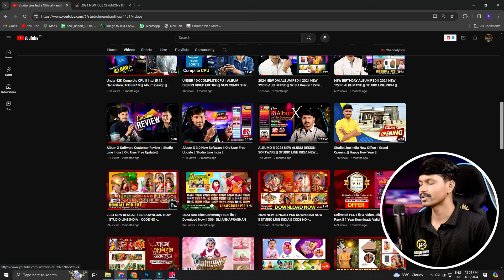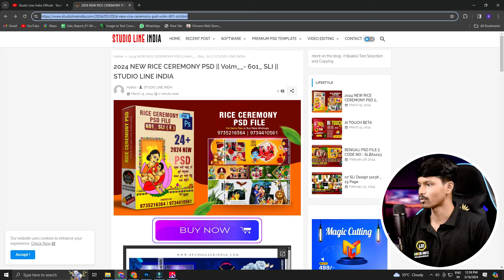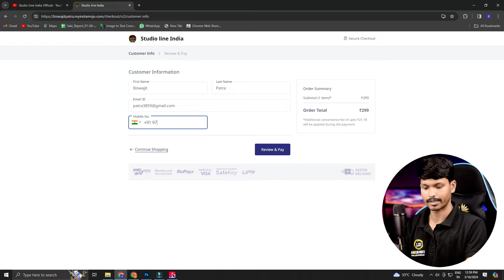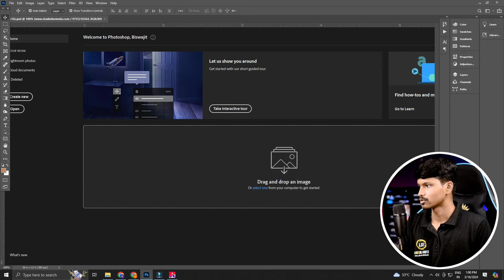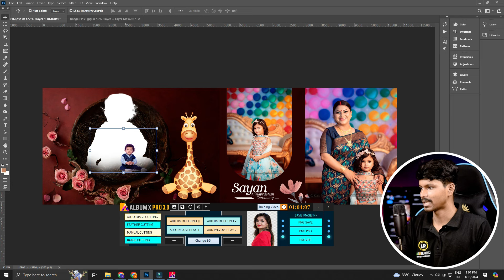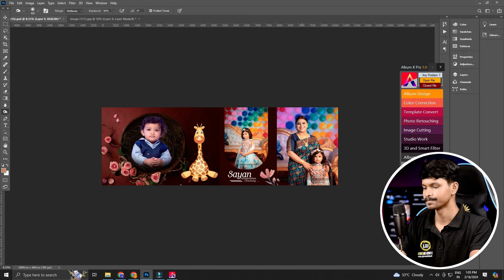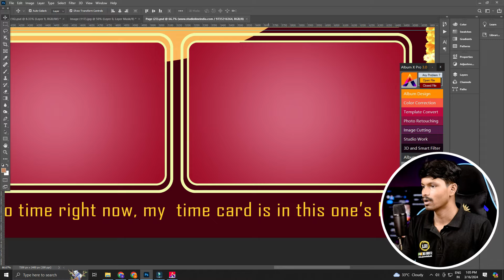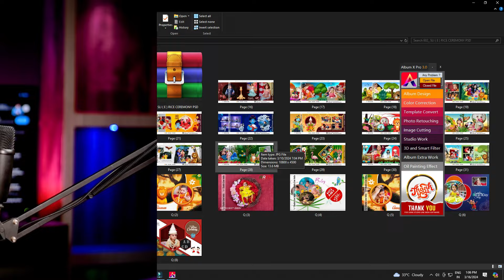2024 NEW RICE CEREMONY PSD || STUDIO LINE INDIA || CODE NO - 602 || 12X36 & 12x18 Album PSD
Unlimited PSD Files Subscription Demo

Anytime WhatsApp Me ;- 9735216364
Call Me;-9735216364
10:00 AM to 2:00 PM
4:00 PM to 9:00 PM